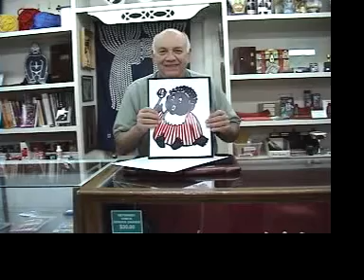Baby Gag (Ken Brooke)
Available at Stevens Magic